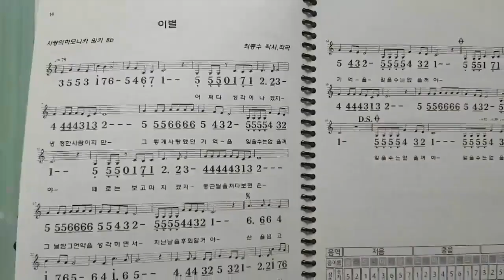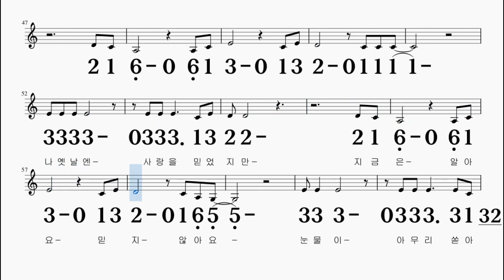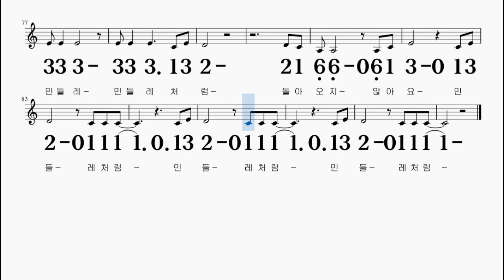하얀민들레 C키 진미령 하모니카 악보 영상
C 키로 연주

감사합니다~